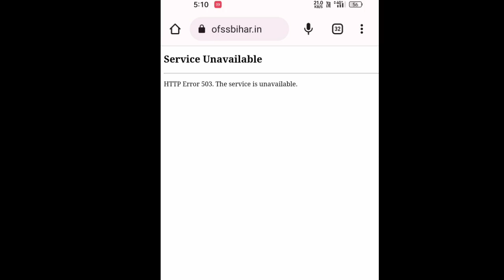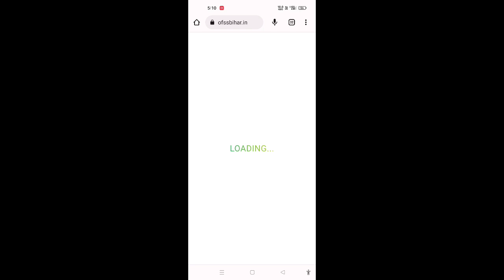ofss Bihar website not working problem fix today, Bihar website open problem ! bfss Bihar addmission